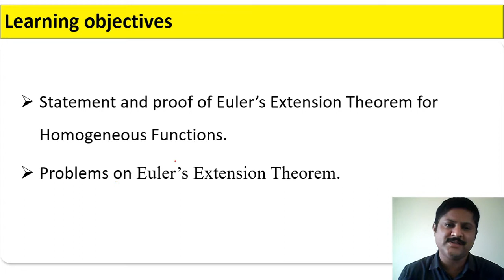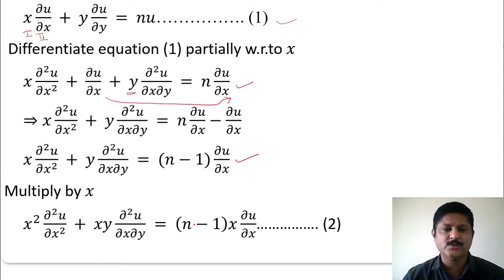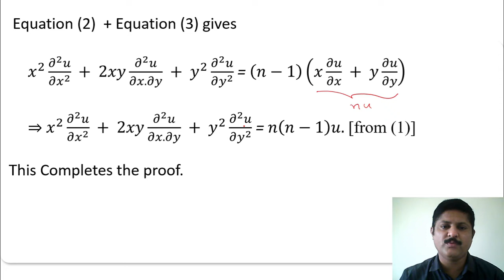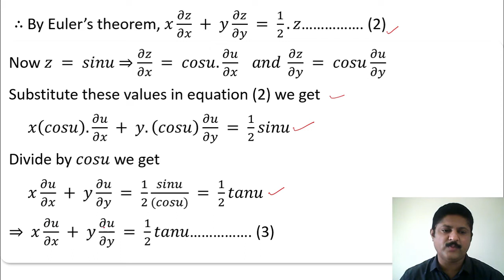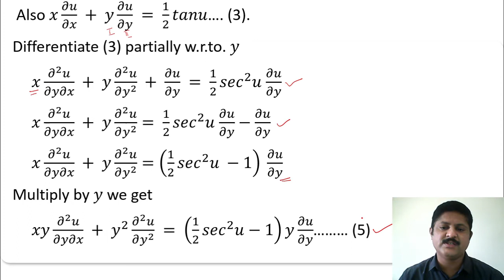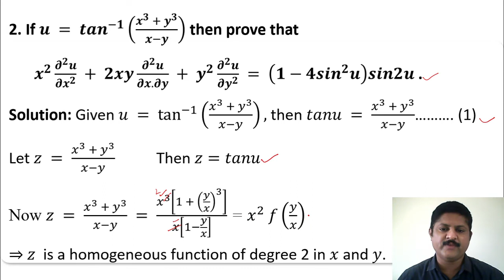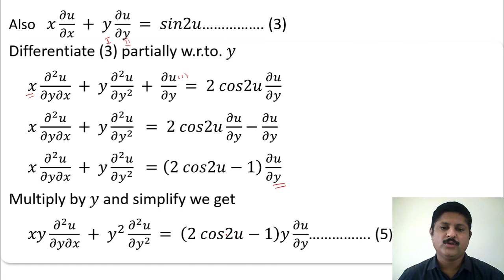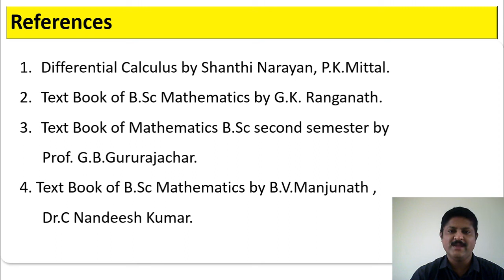Euler's Extension Theorem and Problems - 3.32